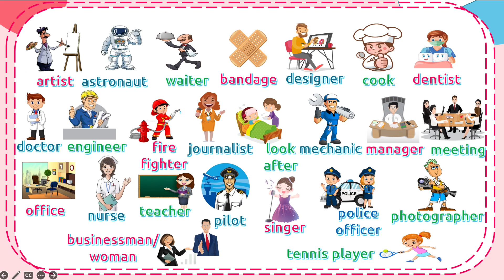Unit 6 Dreams Jobs - Vocabulary - Flyers